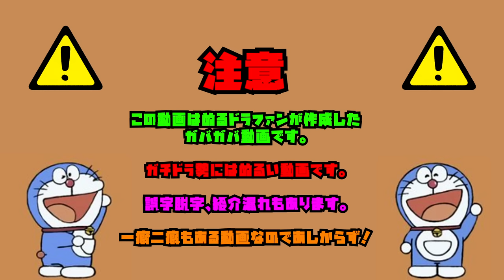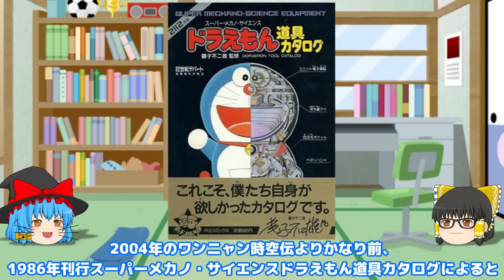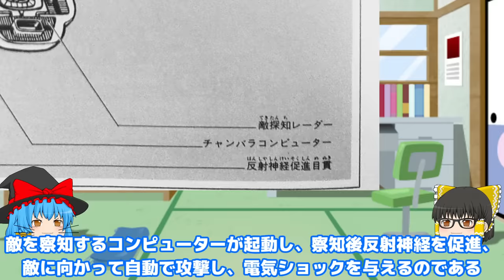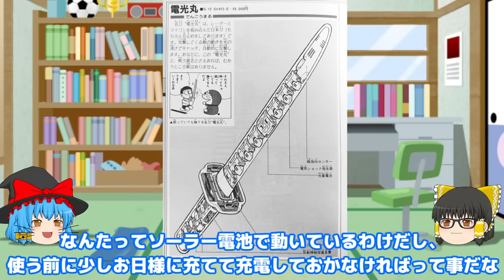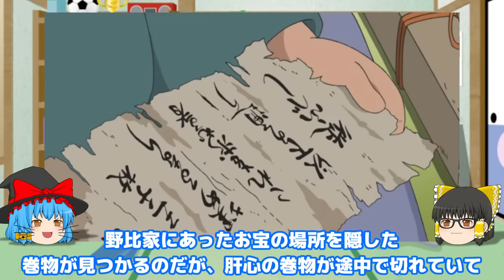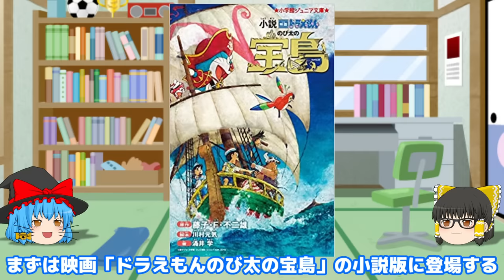名刀「電光丸」実は勝てないことの方が多い？【ドラえもん雑学】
テレビ朝日ドラえもんちゃんねる

【概要】
映画などで大活躍の名刀電光丸！これさえ持っていれば眠っていても勝てるはずなのだがなぜだか負けることの方が多いのだ！

0:00　　intro
0:07　　OP
0:40　　本編開始：名刀電光丸の初登場回
2:07　　└原作での登場回数はとても少ない
3:55　　名刀電光丸のスペック
6:12　　アニメや映画などの活躍
6:25　　映画
6:29　　└ドラえもんのび太の大魔境
7:14　　└ドラえもん 新・のび太の大魔境 〜ペコと5人の探検隊〜
7:44　　└ドラえもんのび太のワンニャン時空伝
8:04　　└ドラえもんのび太の人魚大海戦
8:49　　└ドラえもんのび太のひみつ道具博物館
9:21　　アニメ
9:27　　└海賊大決戦～南海のラブロマンス～
10:28  　└王子を守れ！伝説のドラミ三剣士
11:44  　└のび左エ門の秘宝
12:31  　└どら焼き伝説を追え！
13:04  　└のび太vs武蔵　巌流島ちょっと前の戦い
14:10  　└夢まくらのおじいちゃん
15:12  　└アリガトデスからの大脱走
16:21  　└戦国のび兵衛がんばれ
17:28  　└天井うらの宇宙戦争
19:29       オマケ紹介
19:37  　└【小説】映画ドラえもんのび太の宝島
20:20  　└ザ★ドラえもんズ「ドラえもんの必殺技」
21:40       編集後記

【引用サイト】
アニヲタWiki(仮)

※著作者の本人以外からの削除申請は承りませんので、ご承知下さい。 ※Amazonのアソシエイトとして、ゆっくりドラちゃんねるは適格販売により収入を得ています。